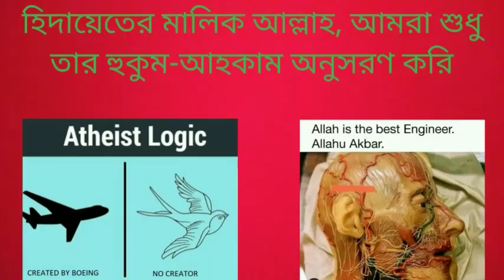নাস্তিকরা কি পর্বৃতির পূজারী না? 23/06/2022